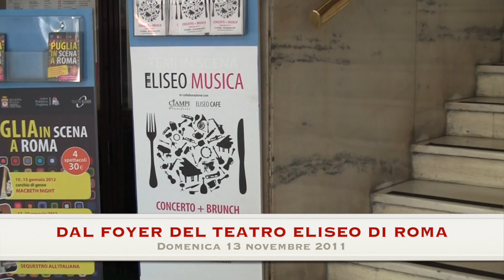Omaggio a David Bowie